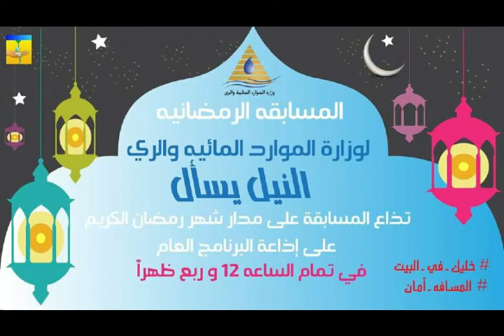الحلقة الخامسة عشرمن مسابقة النيل يسأل على البرنامج العام